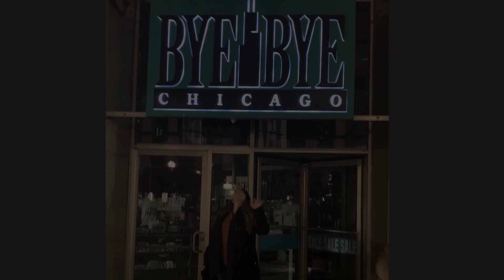Chicago 2020 - Anniversary Trip